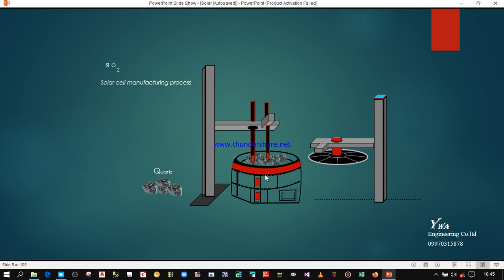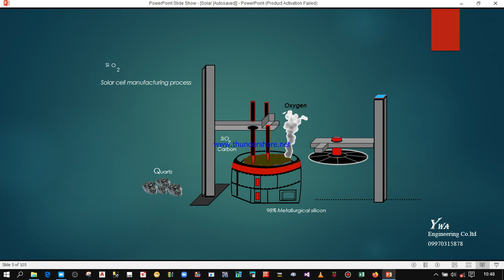ဆိုလာဆဲလ်အတွက် စီလီကွန် ထုတ်လုပ်ခြင်း